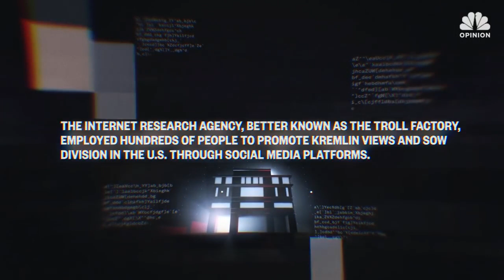What a peek inside a ‘troll factory’ reveals about Putin’s Russia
A Russian website has just revealed some of the inner workings of a “troll factory” run by Wagner Group chief Yevgeny Prigozhin and tasked with spreading disinformation and propaganda online.